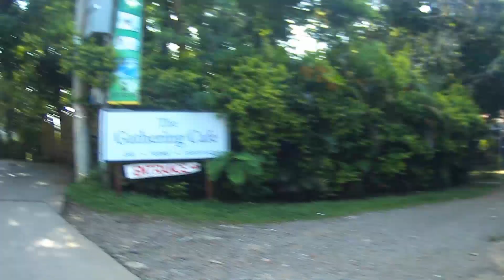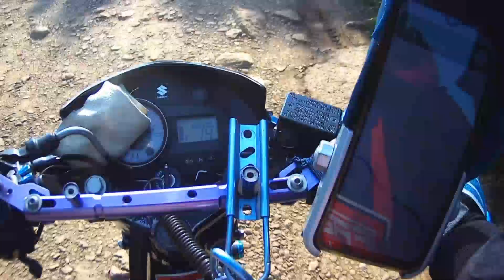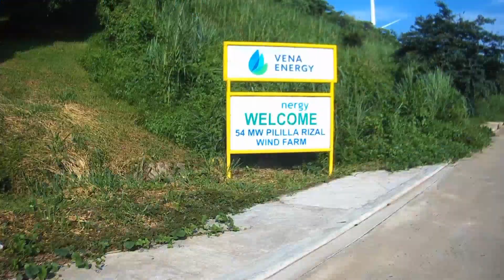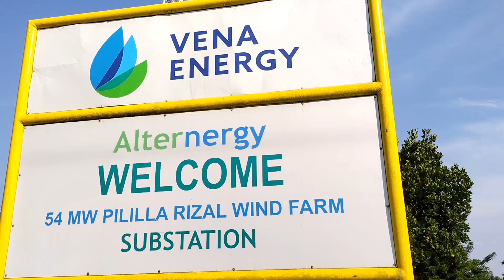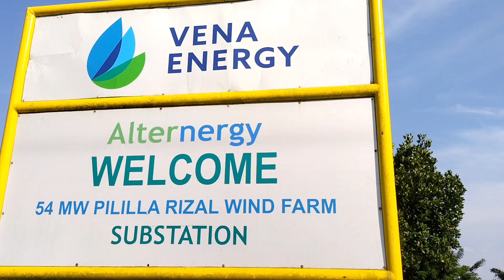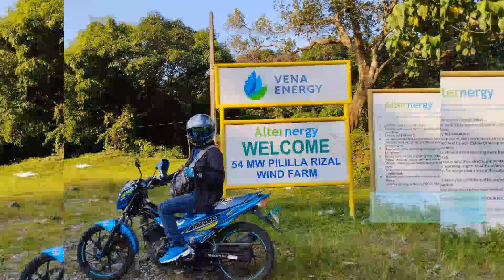WindmillFarm Exploration!pilillarizal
WindMill Farm Exploration, Pililla Rizal!